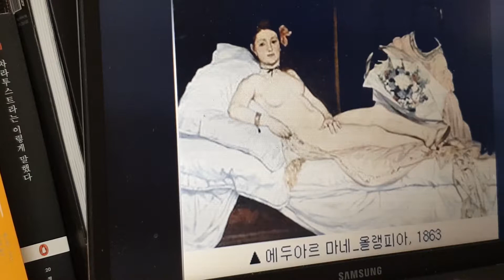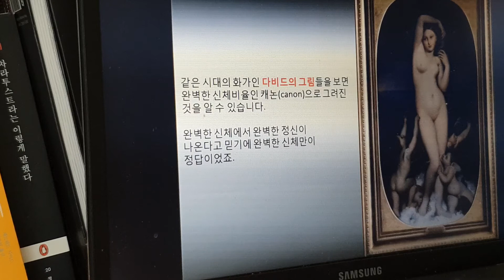레미제라블을 감상하기 전 2부 ㅡ미술작품